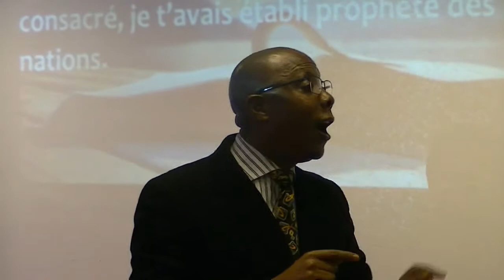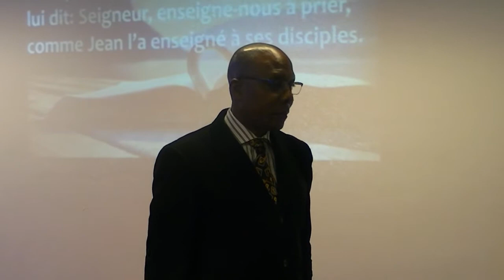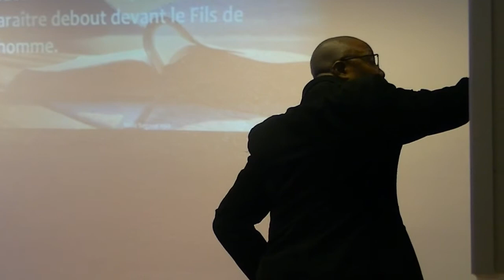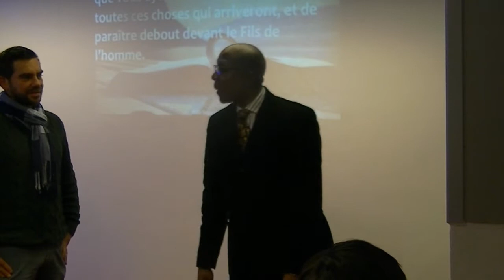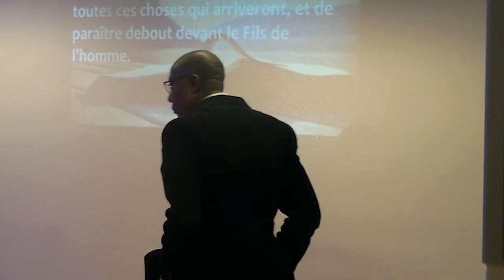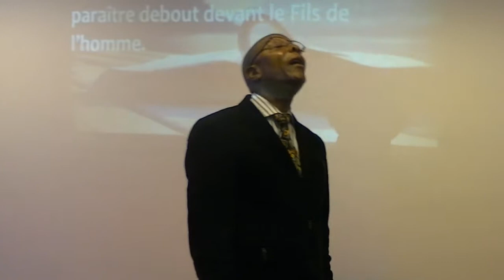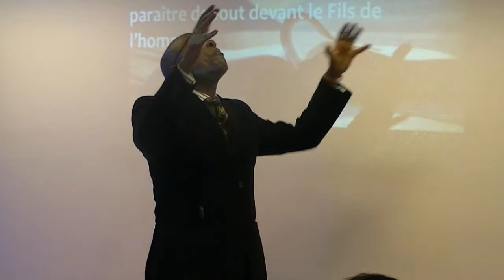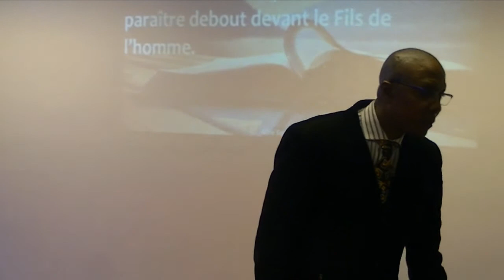Culte du 11/11/2018 | Pst Fataki